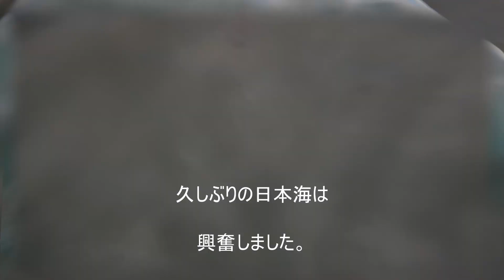地獄のロープの巻き・FUKUI/SURF=POV-V-LOG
調度ＳＥＴのブレイクと共にロープが飛んできて、みんな絡まりまくってました・・
地獄絵図・・・

コロナ　又広まったら自粛かな. ？
hammo-single-5'8
lost lazy potato-5'7
super_brand-serial-keeler-5'3
sculpt_surfboards・donut-dagger-5'6

三毛猫（tortoiseshell cat・calico cat)のMISS.COCOと黒猫MISS.VEVE(black cat)・
錆猫のMISS.SHABBY・オシャＰ（germane sisters&germane brothers ４人組ファッションエディター)に叱咤激励されながらの、
ＳＵＲＦ.TRIP・ROCK.ＶＡＮ_ＬＩＦＥ .cat　.猫　.さくらネコ gopro e.t.c.